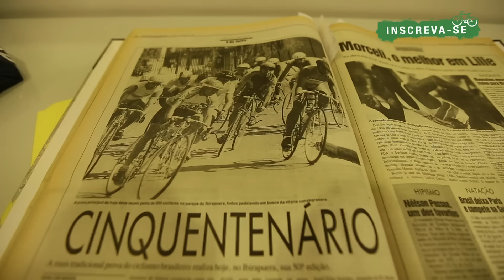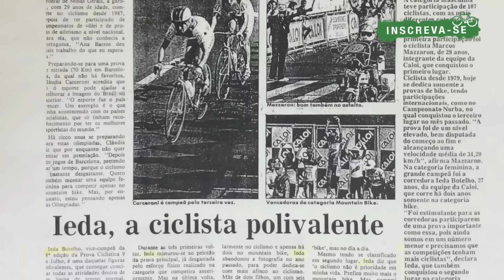Ibirapuera é palco de destaque na Prova Ciclística 9 de Julho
De volta às ruas de São Paulo, a Prova Ciclística Nove de Julho tem como destaque a passagem pelo Parque do Ibirapuera, local que está acostumado a receber a mais importante prova de ciclismo do país. Para resgatar essa história, a bikerrepórter Renata Falzoni bateu um papo com a ex-atleta Iêda Botelho.